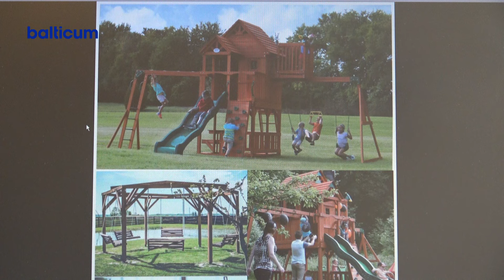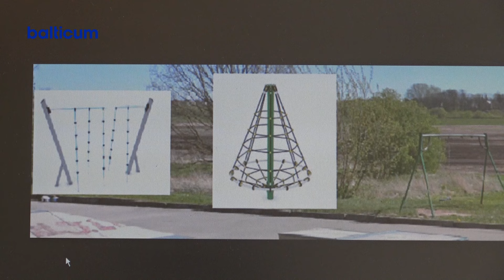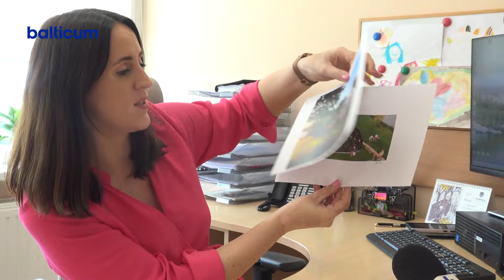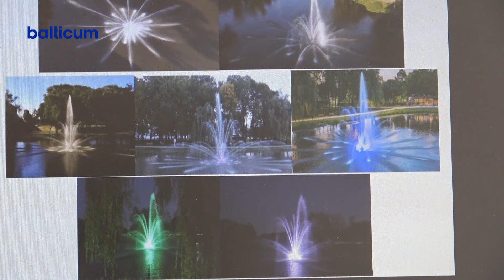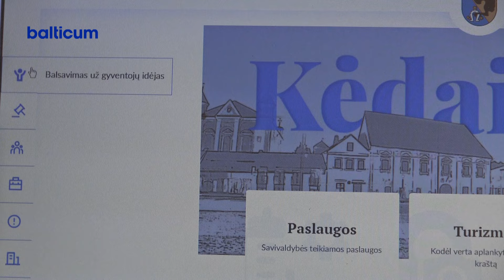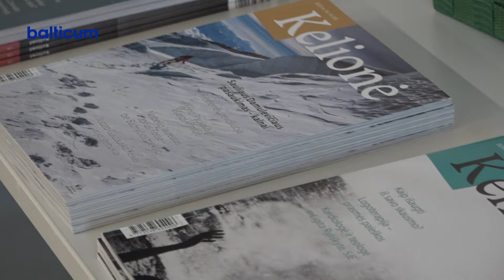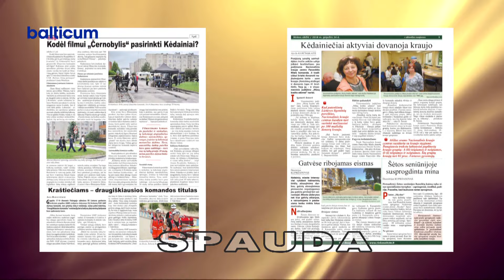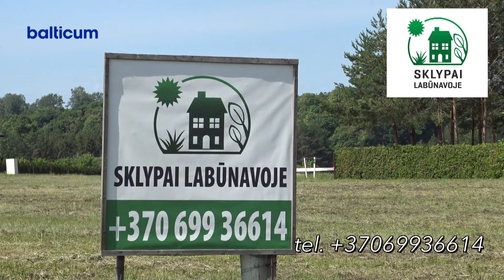Kėdainių Žinios 2024 06 27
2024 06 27 dienos laidoje
Iki liepos 17 d. galima balsuoti už Gyventojų iniciatyvų konkurso idėjas.
Pagalbos šeimai centras kartu su bendruomene kviečia “Pasimatuoti sparnus” ir tapti globėjais.
M.Daukšos bibliotekoje - pažintis su krikščioniško žurnalo “Kelionė” kūrėjomis .